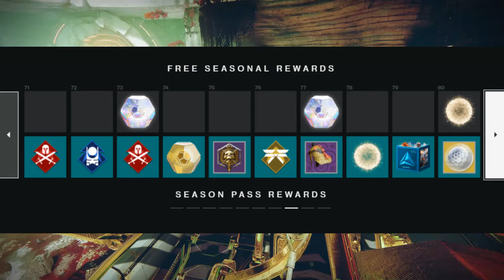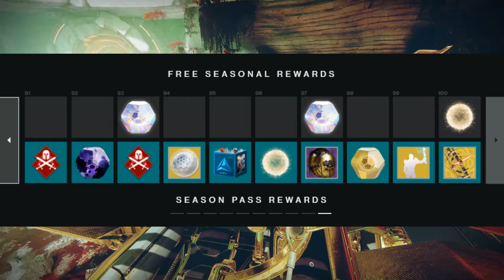Here's What Season Of The Chosen Will Bring So Far...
With A Roadmap and A bunch of other clues into what may come next season of Destiny 2 lets go over what we got first hand